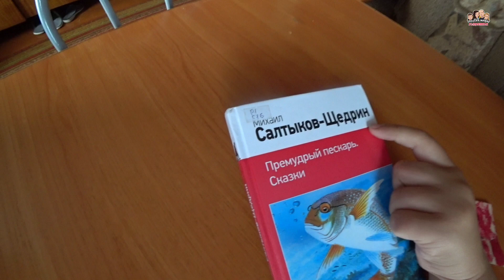ВЛОГ!Готовимся к вечерним посиделкам😀/Жарим овощи на мангале🔥/Как поживают наши помидоры и не только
Что то мы давненько не жарили шашлычок, не делали овощи и грибочки на мангале, надо срочно это всё исправить.😀🔥😀🔥😀🔥😀
Вот как раз именно этим ,мы сегодня и займёмся, а именно подготовкой к вечерним посиделкам!!!👍👍👍

Наш почтовый адрес:
 Пермский край
 г.Краснокамск
ул.Пушкина 4 квартира 10
Индекс: 617062